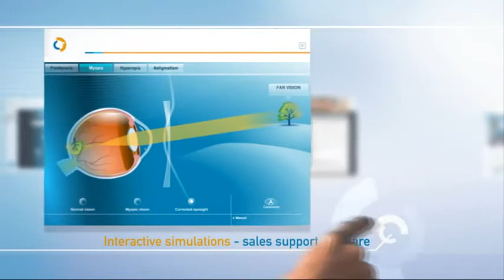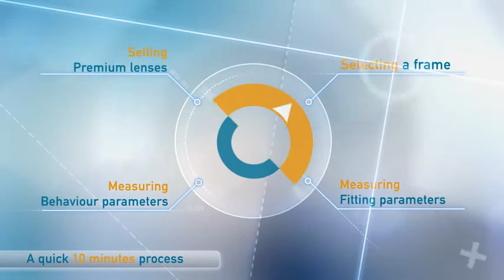Visioffice - Óptica Alexandre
A Óptica Alexandre está sempre pronta a prestar o melhor atendimento e garantir a satisfação máxima de seus clientes amigos.

E temos ainda um grande diferencial, o Visioffice da Essilor, que permite escolher suas lentes e armações com precisão e rapidez incríveis!

Fomos os primeiros no Vale do Itajaí a adquirir este equipamento multifuncional de alta tecnologia, criado para auxiliar  quem precisa de correção visual, na escolha do tipo mais adequado de lentes oftálmicas e também a armação preferida.